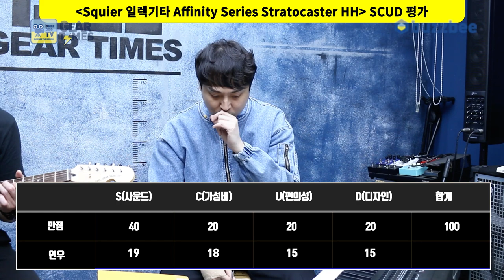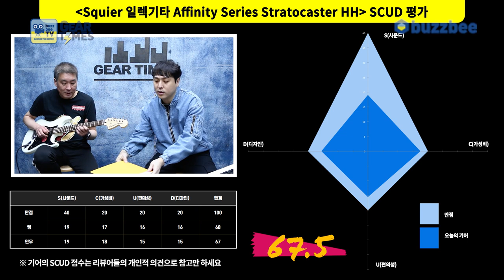[GearTimes 3269회] 스콰이어 Squier 일렉기타 Affinity Series Stratocaster HH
스콰이어 Squier 일렉기타 Affinity Series Stratocaster HH

0:00 오프닝
5:30 스펙(Spec)
6:21 사운드 테스트 (Sound test)
10:41 시연 (Demo)
12:20 한줄평
12:42 점수